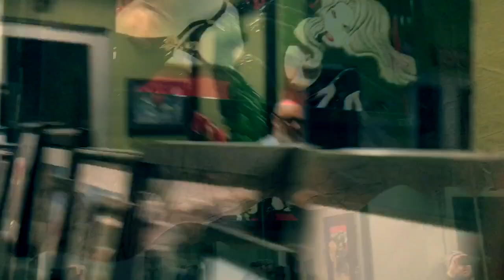HANGIN w LAVS 3 Talker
The one and only Talker... lots of toys, lots of art, and lots of hatred. 😂 Good times. Go to Talker art on YouTube for toy reviews and other stuff... @talker_art